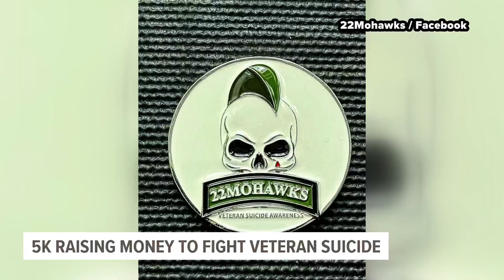Thank you @wqadnews8 for helping us spread our mission and again thank you